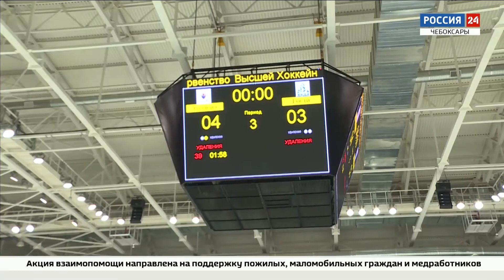ХК "Чебоксары" одержал четыре победы из четырёх возможных над "Динамо-Алтай"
8 победных очков из 8 возможных. С таким итогом хоккейный клуб «Чебоксары» завершил игры домашнего тура первенства ВХЛ, в котором соперником был барнаульский клуб «Динамо Алтай».